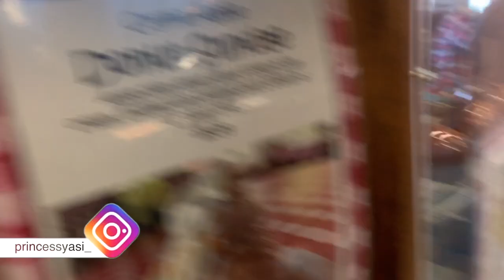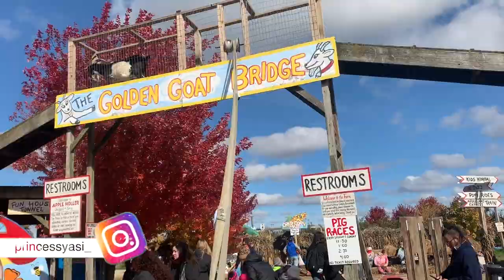I WENT TO THE PUMPKIN FARM AND APPLE PICKING | PRINCESS YASI | OCTOBER | 2019